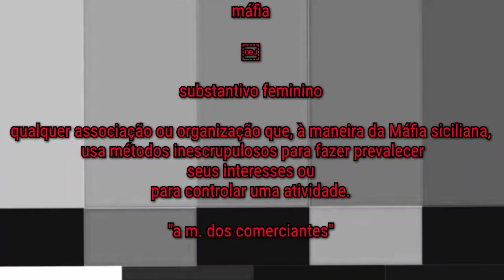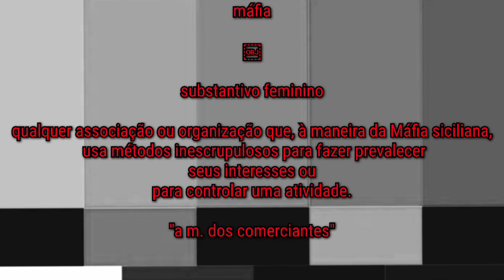A máfia do frango com farofa: a suposta organização criminosa de Bolsonaro e sua turma - Pauta Livre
Programa de estreia do Pauta Livre Zonacurva.

Nele, a apresentadora Lilian Dreyfuss narra com humor e de forma descontraída um acontecimento de destaque na semana.

Nesse episódio, Lilian relaciona a família Bolsonaro com outras famílias mafiosas.

Vídeos usados:

Sargento pincel

Corleone

Abertura trapalhões

Farofas